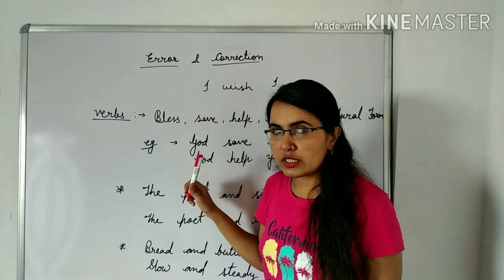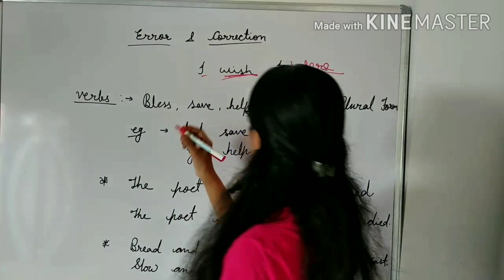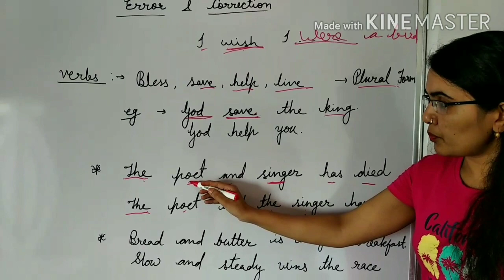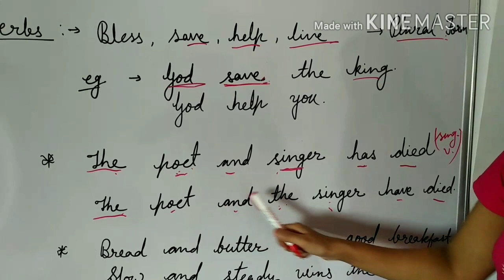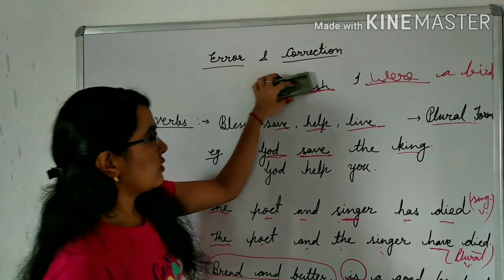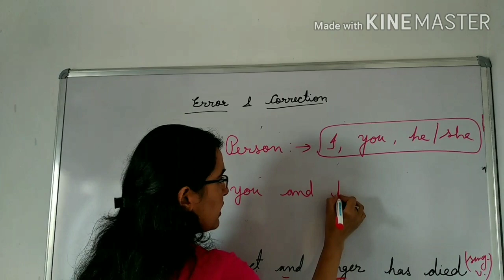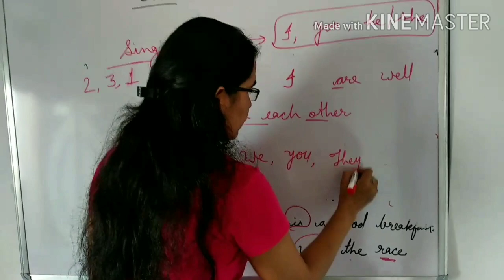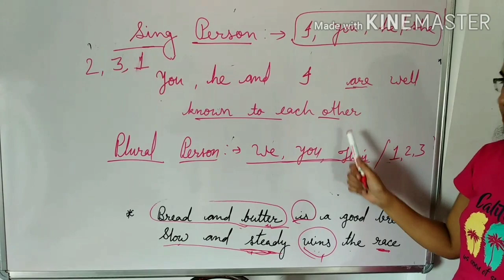Error & correction concept clear with all rules.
If u want to find error in a second then must watch this video.